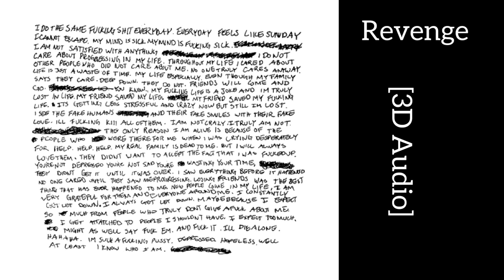[3D Audio] XXXTENTACION - Garettes Revenge (Use headphones)